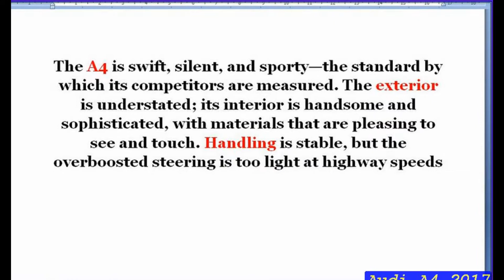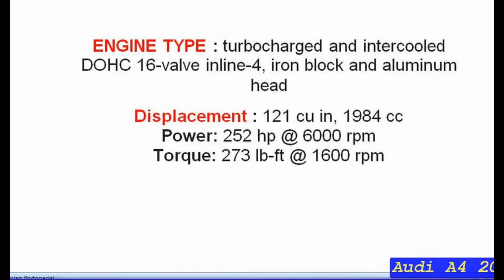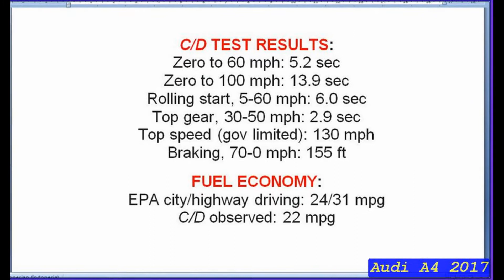Audi A4 2017 Quattro Premium Review Interior Exterior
Audi A4 quattro 2016 Review Indonesia | OtoDriver
Audi di 2016 ini baru saja meluncurkan generasi terbarunya yang berkode B9. Mobil ini cukup revolusioner disbanding ...  2017 Audi A4 Overview
CAR TV
Audi A4 Overview:   Audi A4 Driver Assistance Systems:  Audi A4 Drive Footage:   Just when it seemed ...
Audi A4 Saloon 2017 review | Mat Watson Reviews
carwow
Here is the link to the group test video:  best/Ten-Best-Family-Cars The Audi A4 is a compact executive ...
2017 Audi A4 Night Review (LED Lighting)
MaxMerc
In this video we take a look at the 2017 Audi A4 Prestige's LED lighting from the exterior to the interior.
FI Review Audi A4 2016 Indonesia by AutonetMagz
AutonetMagz
First Impression Review New Audi A4 2016 menjelaskan kalau sedan premium dari German ini punya beberapa keunggulan ...
2017 Audi A4 Test Drive Video Review
Autobytel
Audi is one of the big 3 German luxury car brands at the top of everyone's wish list. The entry-level A4 is both sporty and luxurious ...
2017 Audi A4 - Review and Road Test
A4 fans are going to love it, that's for certain. But if you're looking for a luxury sedan that's great to drive, offers class-leading ...
2017 Audi A4 – Redline: Review
Redline Reviews
Avaliação Audi A4 2.0 Quattro 252cv |Canal Top Speed
Top Speed
No vídeo de hoje mostramos a versão mais cara do A4 e mais potente também, com tração integral motor com 252 cavalos e ...
2017 Audi A4 Long-Term Test Wrap-up
AutoGuide com
Even though we had the 2017 Audi A4 for only three months, it started to feel like part of our family, a comfortable fit for our life, but ...
Audi A4 2017 Launching| Complete Review| Startup| Pakistan
Sami Asim
Proudly presenting you the All- New Audi A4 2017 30 TFSI. This is the new update to the Audi Family. I have covered the full ...
Audi A4 S Line 2017 - In Depth Review Interior Exterior
Alaatin61
CC